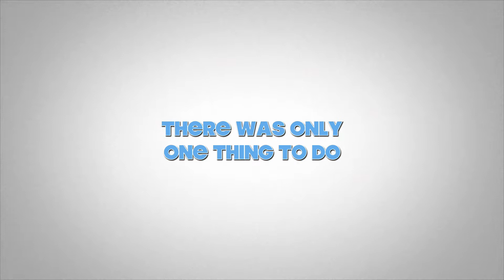Barred - Jackson Car Show Scottsdale.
Barred - Jackson Car Collection Show.
Scottsdale Arizona January 2019